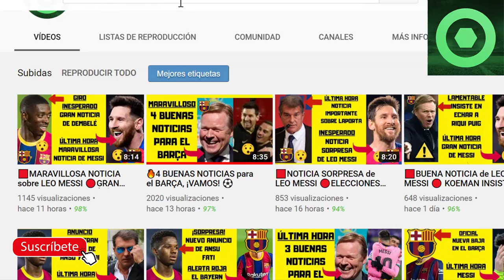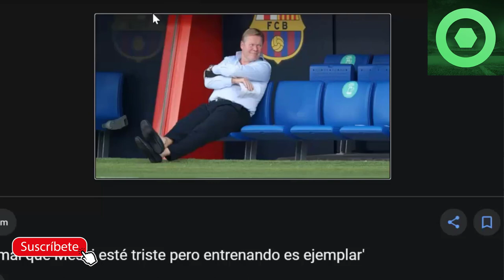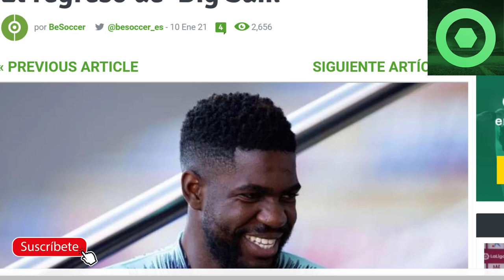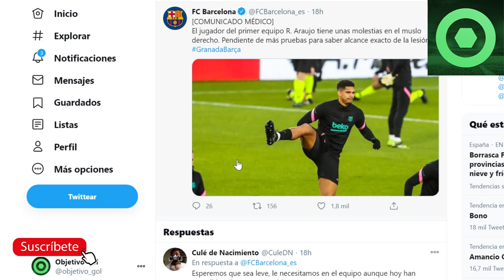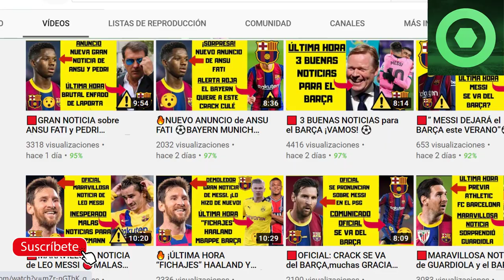🟥OFICIAL: NUEVO LESIONADO 🔴BUENAS NOTICIAS para LEO MESSI 🏮KOEMAN se PRONUNCIA sobre MESSI, UMTITI🏮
Fuentes:
fcbarcelonanoticias
besoccer
fichajes com